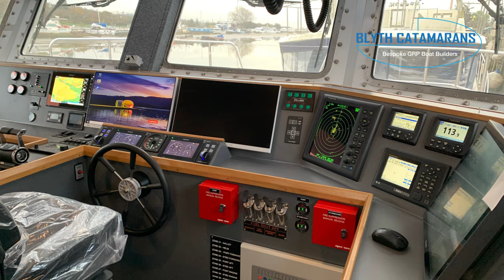"Limanda"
Successful sea-trials with "Limanda", the survey boat. Wishing Rostock University, Germany, all the very best with their new and impressive Blyth catamaran.